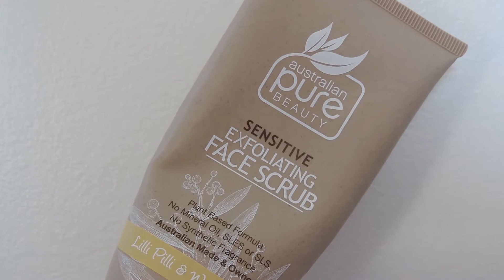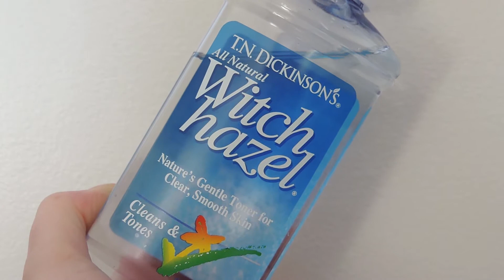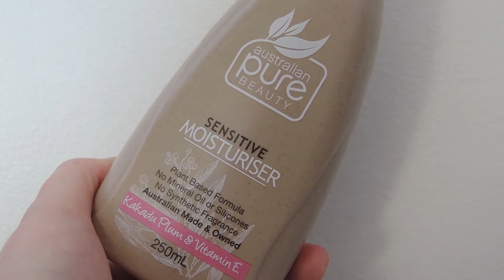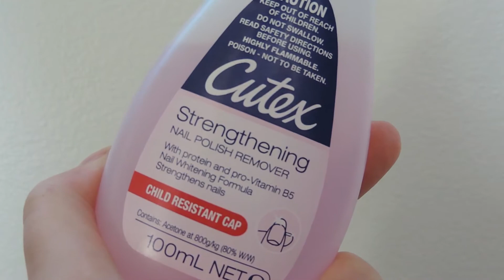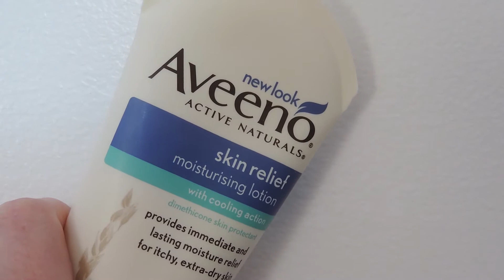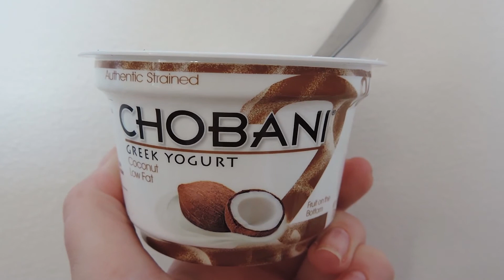November Favourites | Makeup + Nail Polish + More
Song: Illusion feat. Brenton Mattheus

-Leave a comment or tag me on social media if you have some inspiration